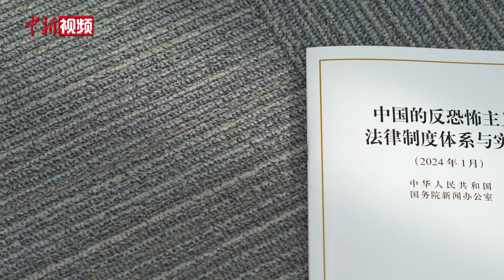《中国的反恐怖主义法律制度体系与实践》白皮书发布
国务院新闻办公室1月23日发布《中国的反恐怖主义法律制度体系与实践》白皮书。

白皮书除前言、结束语外分为五个部分，分别是反恐怖主义法律制度体系日臻完善，恐怖活动认定清晰、处罚规范，在反恐怖主义工作中规范权力运行，在反恐怖主义工作中依法保障人权，有力维护人民安全和国家安全。

白皮书指出，多年来，通过建立健全法律制度、严格规范公正文明执法、全面落实公正司法、切实加强人权保障等法治实践，中国逐步探索出符合本国实际的反恐怖主义法治道路，有力维护了国家安全、公共安全和人民生命财产安全，为全球和地区安全稳定作出贡献。

白皮书强调，中国愿与世界各国一道，在人类命运共同体理念指引下，积极参与全球反恐怖主义治理，在平等尊重的基础上，广泛开展互学共鉴和交流合作，共同推动全球反恐怖主义事业健康发展。